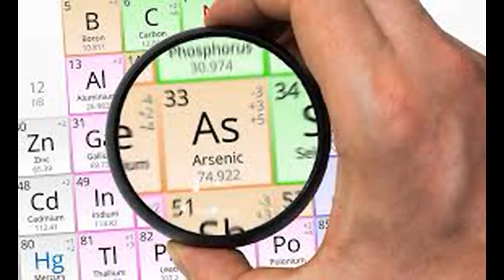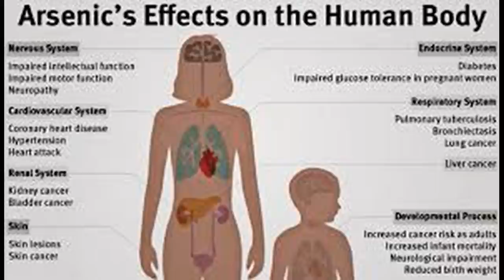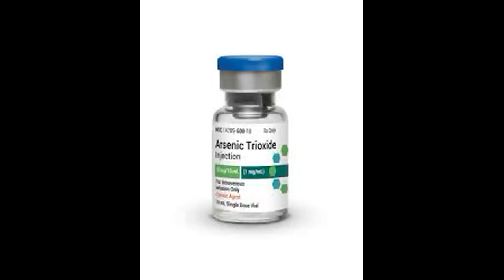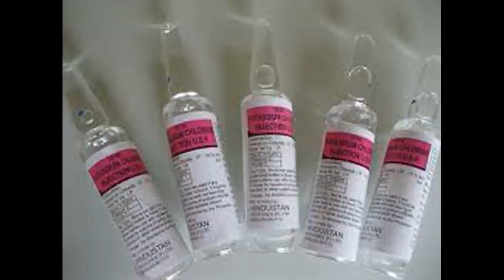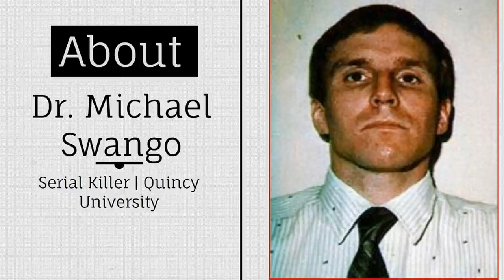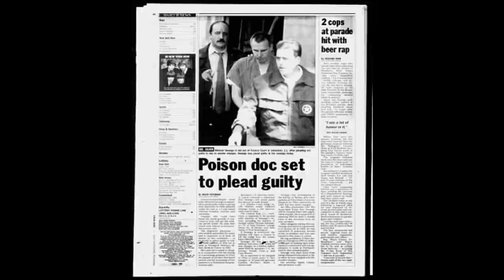Taking Lives: The Crimes of Dr. Michael Swango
The case of physician Michael Swango not only exposed the dark side of a man who had taken an oath to do no harm, it also opened our eyes to a professional environment where doctors accepted the word of fellow physicians over that of nurses and patients—even as evidence of gross misbehavior piled up.
Michael grew up in Quincy, Illinois and graduated as valedictorian at the Quincy Catholic Boys High School. He served in the Marine Corps, receiving an honorable discharge in 1980. He then attended Quincy College followed by Southern Illinois University School of Medicine.
His troubles were first noticed in medical school. Although he was a brilliant student, he preferred to work as an ambulance attendant rather than concentrate on studying. Even at that young age, he had an odd fascination with dying patients.  Michael Swango’s patients often ended up "coding," or suffering life-threatening emergencies. Several died unexpectedly.
Join us at the quiet end today for a true story that actually is stranger than fiction: Taking Lives: The Crimes of Dr. Michael Swango.

to get members-only episodes of True Crime Brewery!